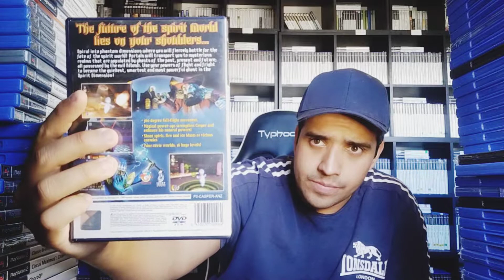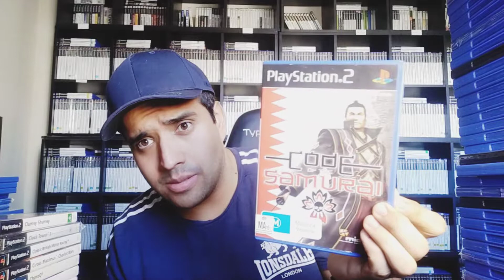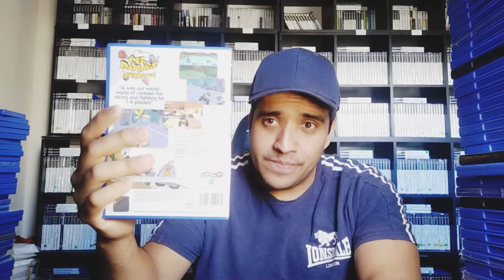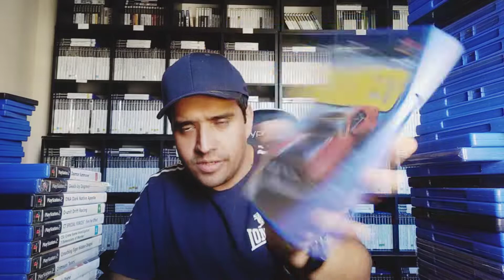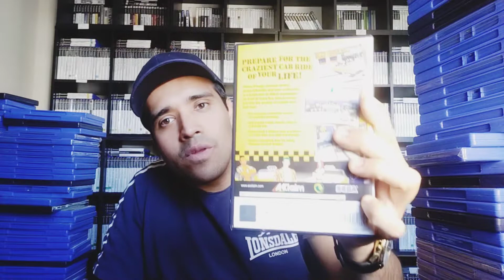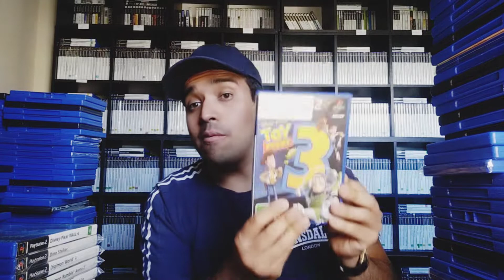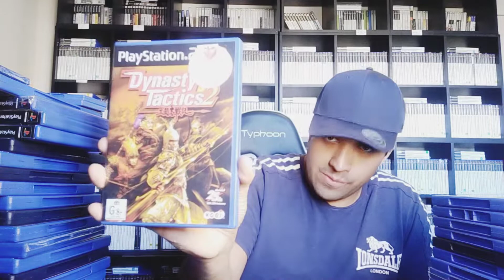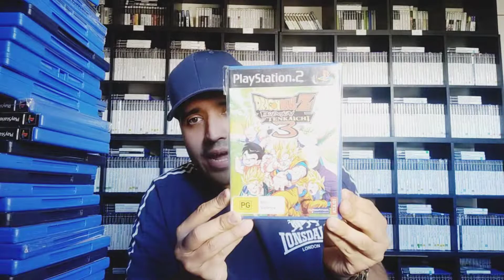Huge PS2 Collection - Over 1300 games! 2022- Part 2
Part 3 of my huge PS2 game collection over 1300 games to see :)